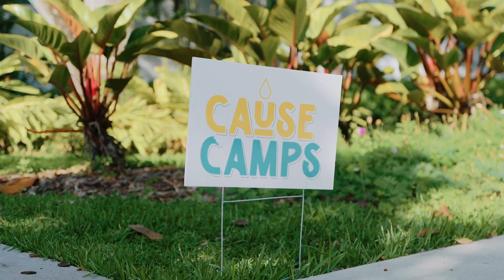CauseCamps | Field Trip Day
Campers visited two national parks last Friday and explored the Everglades up close and personal guided by a park ranger. For many campers, this was their first time in the Everglades! Planting the seeds of stewardship starts with connection.